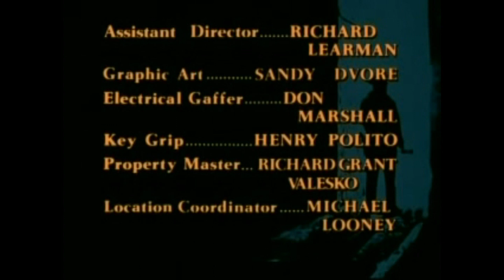cOlumBia PiCtUrES telEviSion (1976) (wIth coCA ColA byLine)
Look at the date this was uploaded on. This should tell you how authentic this is.

YES I KNOW THE BYLINES ARE OFF CENTER.